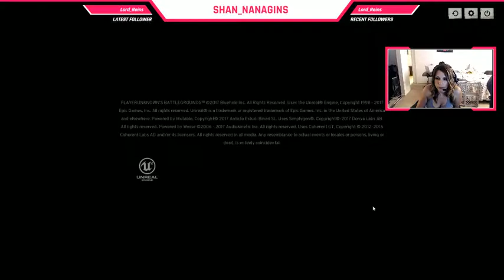The Tale of 2 Peters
It was Peter 1's first time playing, needless to say we didn't last very long -- Watch live